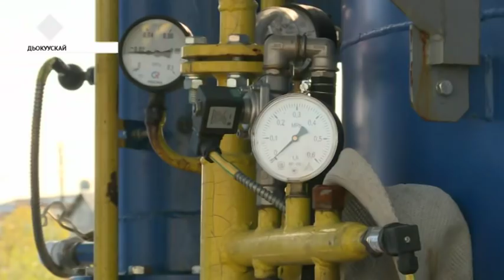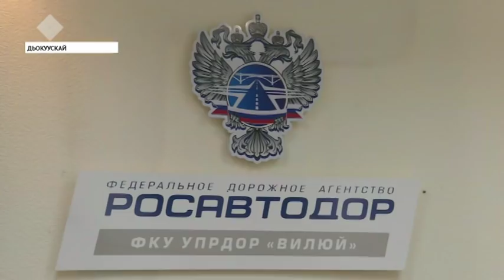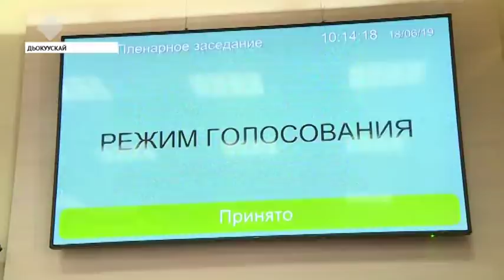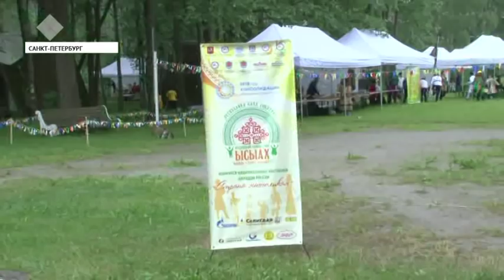«Саха сирэ» информационнай биэрии. Бэс ыйын 18 күнэ, 13:30 ч